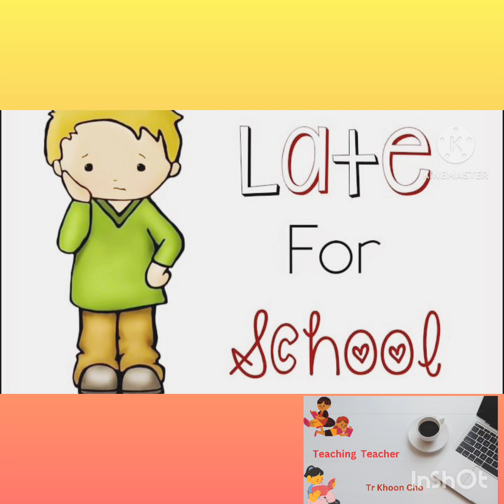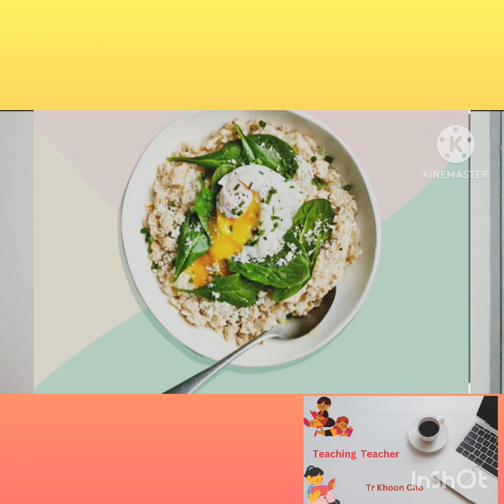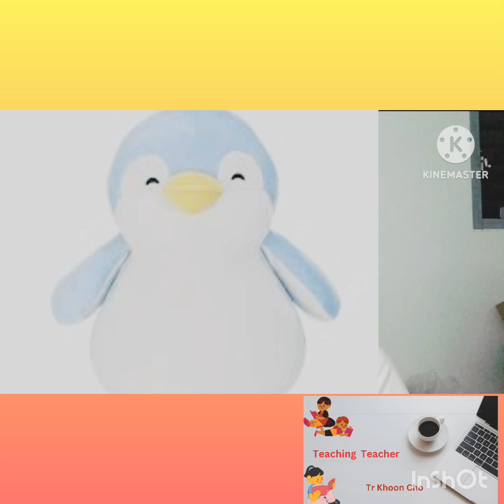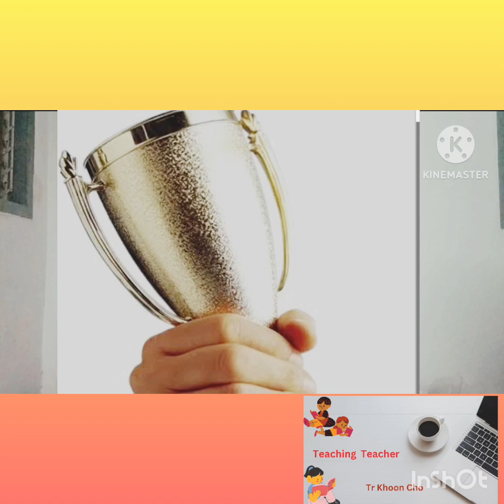ကျောင်းသားကောင်းတစ်ယောက်ဖြစ်ဖို့ငယ်စဉ်ကနေသတိထားလေ့ကျင့်သင့်သည်အချက် ၄ ချက်